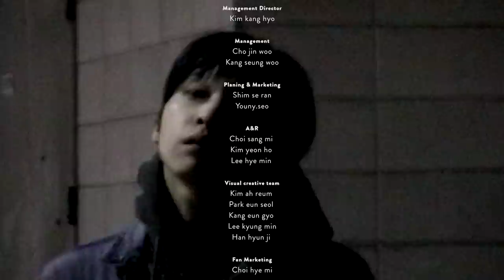[MV] 정세운 (JEONG SEWOON) - IN THE DARK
Artist : 정세운(JEONG SEWOON)
Album: 1ST ALBUM [24] PART 2
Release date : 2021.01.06